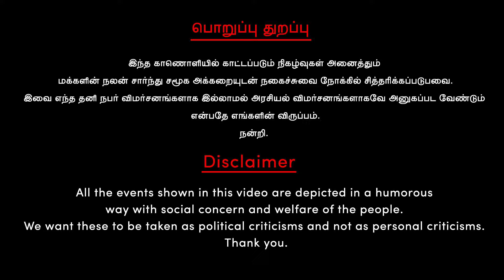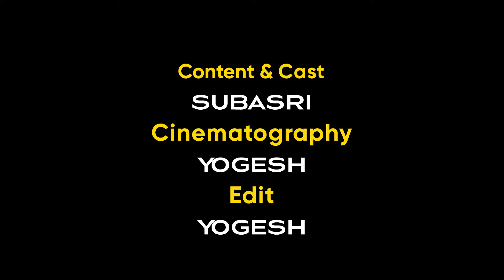நயன்தாரா செய்தது சரியா! தப்பா! | Nayanthara | Karunanidhi MLA | DMK Troll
ஆளுநருக்கும் ஜெகநாதன் தீர்ப்புக்கும் சம்பந்தம் இருக்குமா?

                                     பொறுப்பு துறப்பு